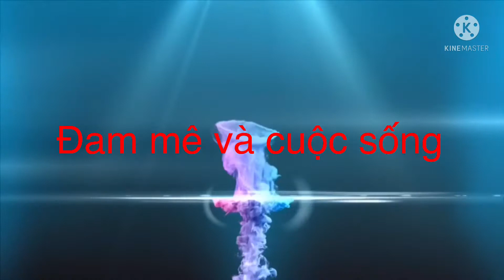Cu thái sinh sản : con đỏ tim và đỏ cườm đen : Cu gáy Cần Thơ : 0907619898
Chim con đã được 10 ngày tuổi
Cả nhà thấy thế nào hãy cho bình luận
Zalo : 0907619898